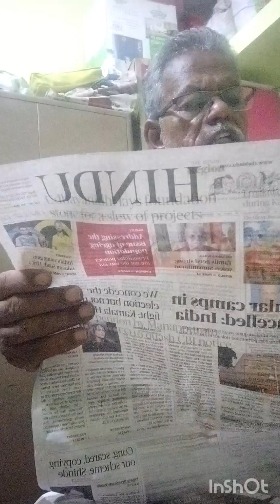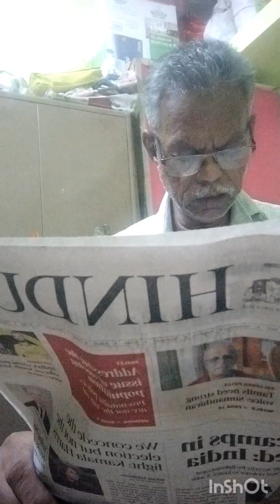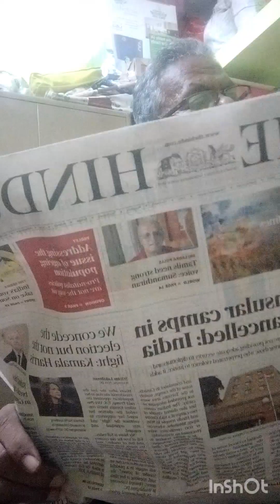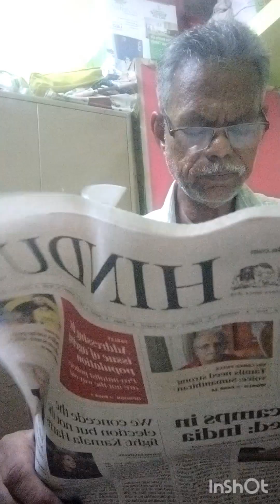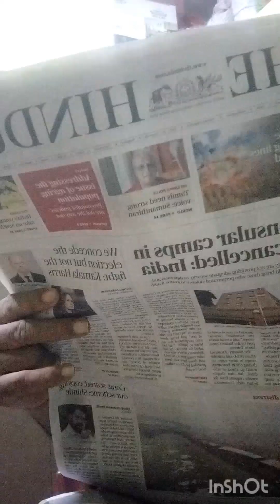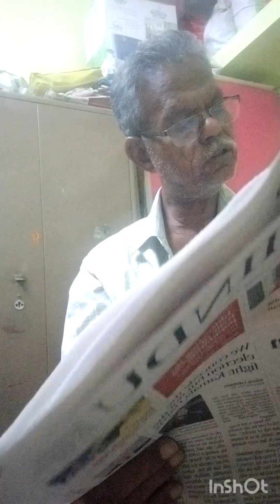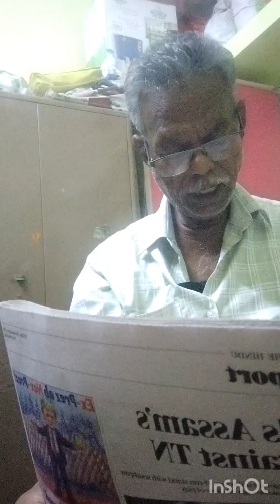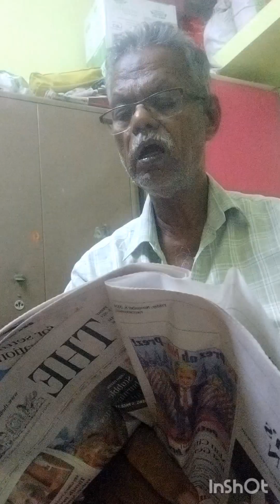news on 8 th November